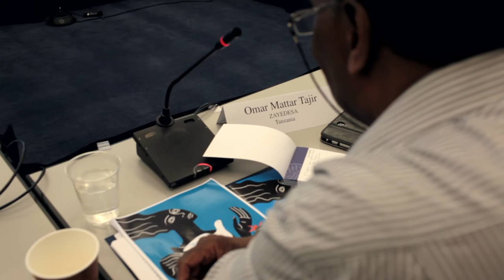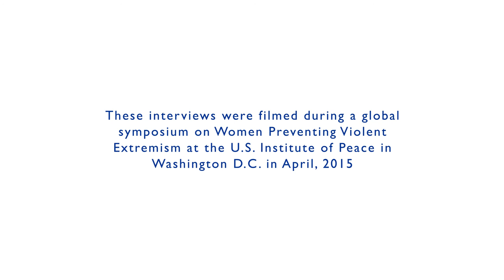Combating Violent Extremism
In celebration of International Women's Day, the U.S. Institute of Peace hosted a meeting of 12 civil society leaders from India, Indonesia, Kenya, Nigeria, Pakistan and Tanzania on Friday, March 6th, to discuss lessons learned in their work preventing violent extremism in their communities.